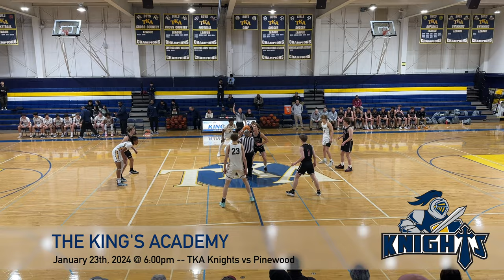January 23rd, 2024 @ 6:00pm - TKA vs Sacred Heart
The King's Academy
Boys Varsity Basketball
( Loss 52-60 )